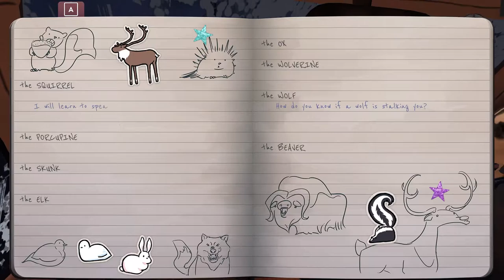Could this be the end of Barkley? - THE RED LANTERN (ep3)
Hi there my little foxes🦊
This run did not go well. So many things happened 😨
🐾My social stuff:
🖼Art and music:
💻My PC Specs:
Mainboard: Z170A TOMAHAWK (MS-7970)
Memory: 16Gig
Graphics: NVIDIA GeForce GTX 1060 6GB